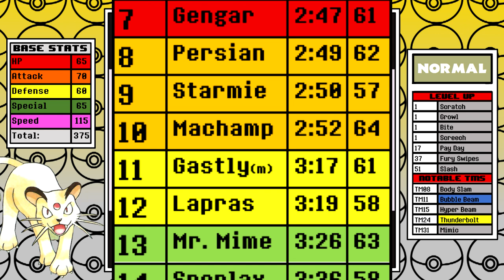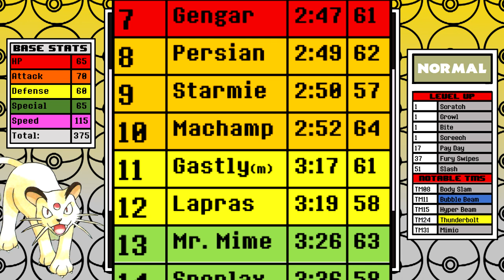How Fast Can You Beat Pokemon Red/Blue with Just a Persian?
First we had Bingus as Mew now we have Floppa as Persian. Which meme is stronger?

Solo Run Rules:
1. No use of items in battle.
2. No use of skips/exploits.
3. I can only use the title Pokemon in battle. No switching. No other Pokemon will see a battle.
4. No saving between Elite 4 members. This promotes consistent strategy and makes relying on luck much harder.